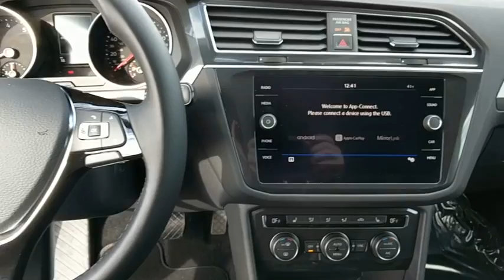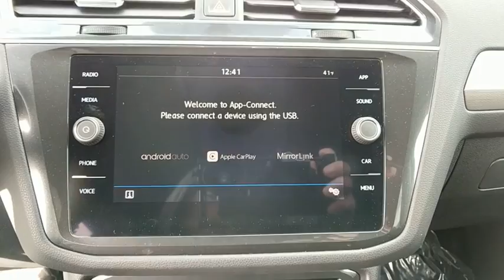2018 Volkswagen Tiguan Baltimore, Catonsville, Laurel, Silver Spring, Glen Burnie MD V80091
2018 Volkswagen Tiguan SE - Stock#: V80091 - VIN#: 3VV3B7AX7JM024274

3-ROW RUBBER MATS KIT  -inc: Monster Mats w/logo (set of 5) and heavy duty trunk liner w/VW CarGo blocks,ROADSIDE ASSISTANCE KIT  -inc: booster cables  warning triangle  LED flashlight  work gloves  PVC tape  multi-tool  blanket  poncho  whistle  cable ties and bandages,LUGGAGE NET  -inc: For securing items in the cargo area,Turbocharged,Front Wheel Drive,Power Steering,ABS,4-Wheel Disc Brakes,Brake Assist,Aluminum Wheels,Tires - Front All-Season,Tires - Rear All-Season,Temporary Spare Tire,Heated Mirrors,Power Mirror(s),Integrated Turn Signal Mirrors,Rear Defrost,Privacy Glass,Intermittent Wipers,Variable Speed Intermittent Wipers,Rear Spoiler,Power Door Locks,Daytime Running Lights,Automatic Headlights,AM/FM Stereo,CD Player,Satellite Radio,MP3 Player,Bluetooth Connection,Auxiliary Audio Input,HD Radio,Smart Device Integration,Steering Wheel Audio Controls,Power Driver Seat,Bucket Seats,Heated Front Seat(s),Driver Adjustable Lumbar,Pass-Through Rear Seat,Rear Bench Seat,Adjustable Steering Wheel,Trip Computer,Power Windows,Telematics,3rd Row Seat,Leather Steering Wheel,Keyless Entry,Keyless Start,Cruise Control,Climate Control,Multi-Zone A/C,Premium Synthetic Seats,Driver Vanity Mirror,Passenger Vanity Mirror,Driver Illuminated Vanity Mirror,Passenger Illuminated Visor Mirror,Floor Mats,Cargo Shade,Traction Control,Stability Control,Front Side Air Bag,Blind Spot Monitor,Cross-Traffic Alert,Tire Pressure Monitor,Driver Air Bag,Passenger Air Bag,Front Head Air Bag,Rear Head Air Bag,Passenger Air Bag Sensor,Child Safety Locks,Back-Up Camera